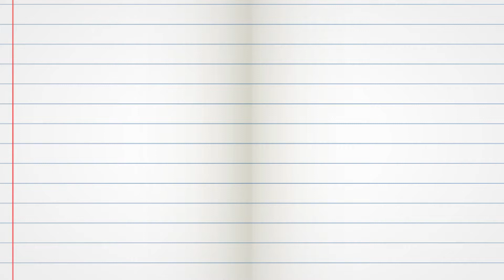Как учатся особенные дети в обычных школах Казахстана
Что такое инклюзивное образование? И как обстоят дела с ним в Казахстане? Сегодня в столице практически в каждой школе учатся особенные дети. Их родители однажды решились на отважный шаг и отдали своих чад в обычную школу.